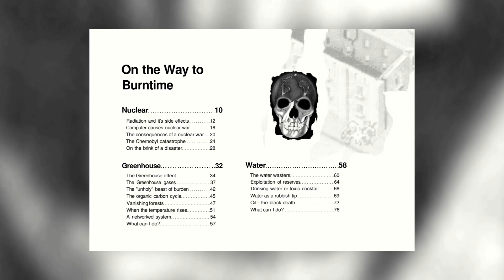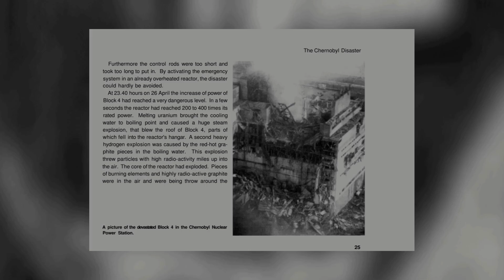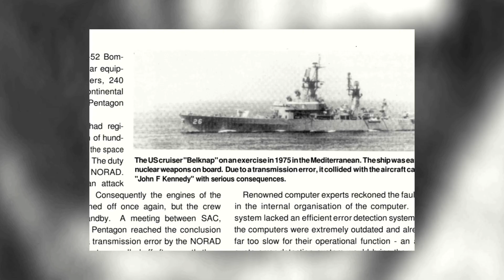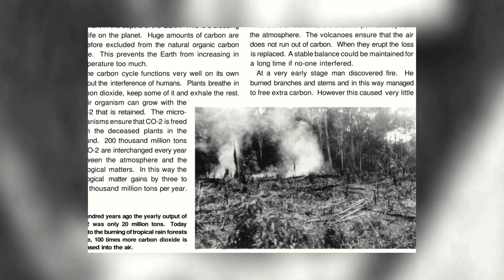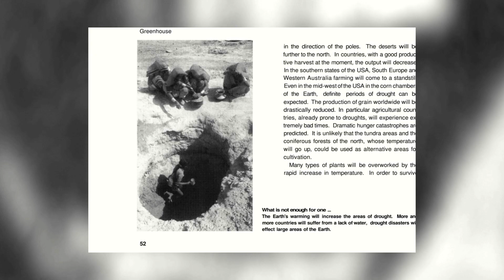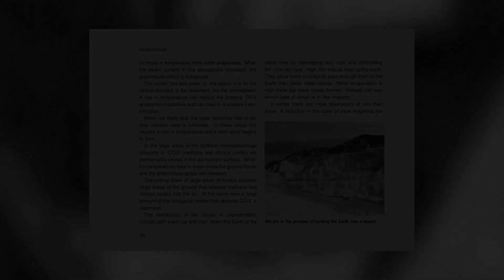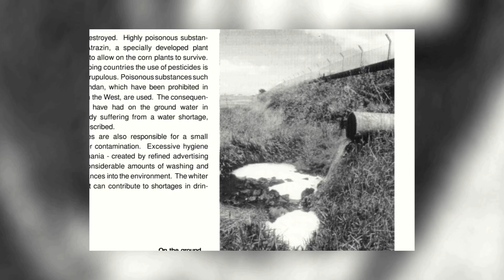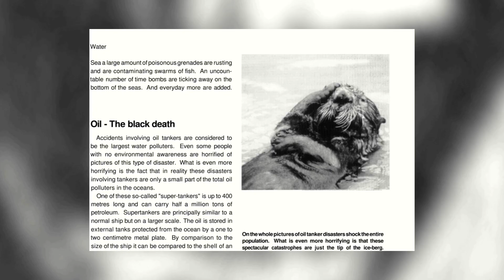Dawn Over Concrete Ruins [Burntime - OST - Extended]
Burntime is a post-apocalyptic survival strategy game made by Max Design (famous for Anno 1602 and Anno 1503).
The game manual describes on the first eighty pages how earth can develop to such a post-apocalyptic scenario, covering the topics of nuclear radiation, climate change and water pollution.
Burntime features both a single player and a turn-based hotseat multiplayer mode.
The soundtrack was composed by Hannes Seifert. This song plays when visiting the medical doctors.

If you like old game music check out  @HQRemakes  with over 1400 high quality remakes.

We have released a couple of the soundtrack remakes as music mods for the games which you can find here: